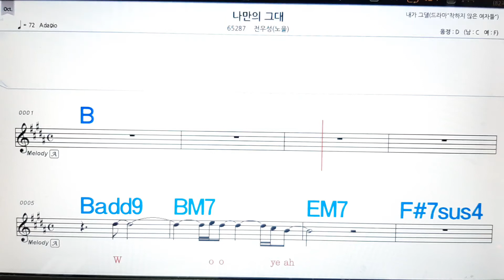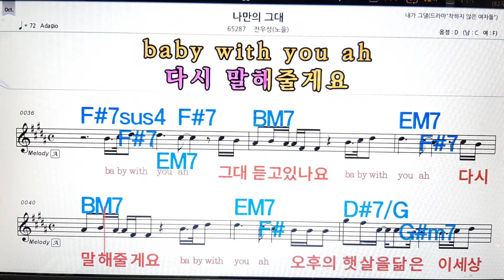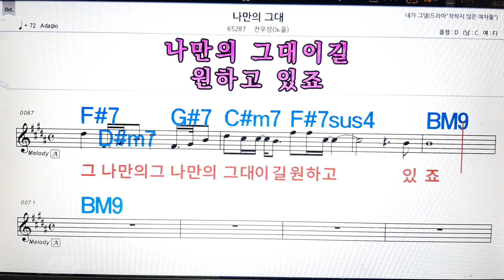나만의 그대/전우성(노을)💋노래방, 악보,반주, 가라오케 ,코드, 가사 .💖Karaoke, Sheet music ,Chord, Lyrics ,MR